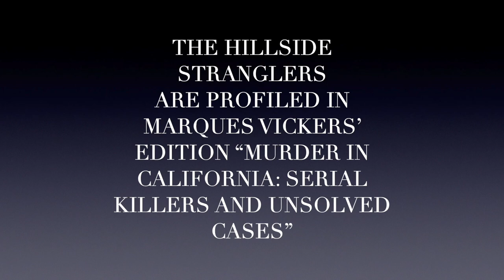Decadent Cousins and Hillside Stranglers Terrorize LA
Angelo Buono and Kenneth Bianchi paralyzed the San Fernando Valley between November 1977 and February 1978. The pair were cousins bonded in decadence. Ten young women were kidnapped, raped, tortured then killed and dumped randomly throughout the Valley. Buono operated a car upholstery shop on Colorado Boulevard in Glendale. As the police investigation intensified, Bianchi became more careless and Buono demanded that he move to Bellingham, Washington.

There he would murder two women who he had lured into a vacant home regarding a house-sitting position. Both men would be arrested shortly afterwards and linked to the earlier serial killings. They were convicted and received life sentences. Buono died of a heart attack in prison during 2002. Bianchi remains inside the Washington State Penitentiary awaiting his eventual death.